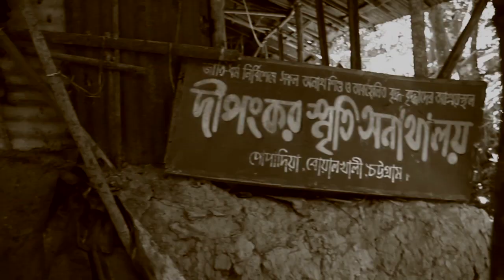Jothorleena Promo | A Film by Dilara Begum Jolly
Jothorleena
Direction : Dilara Begum Jolly